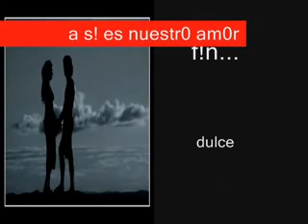Así es Nuestro Amor 2020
Más cursi, imposible... pero ahí lo tienen